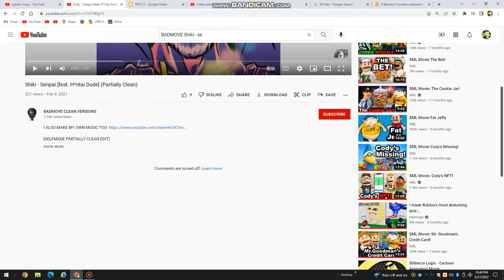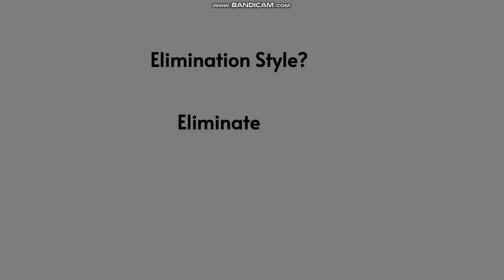The Random Viewer Voting 2